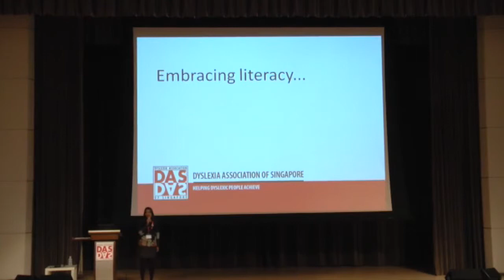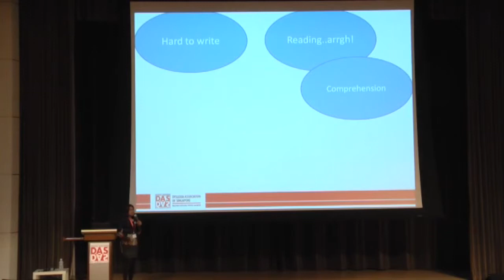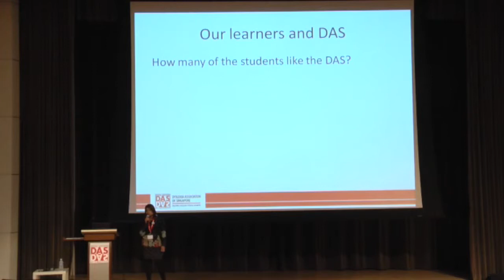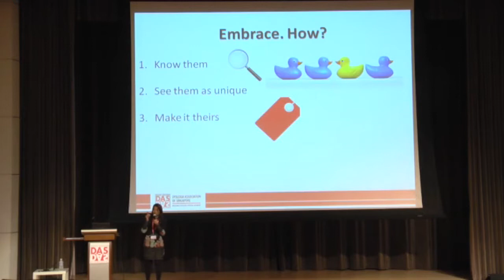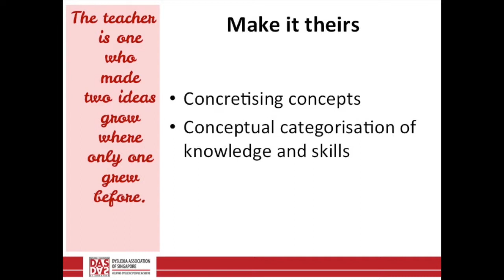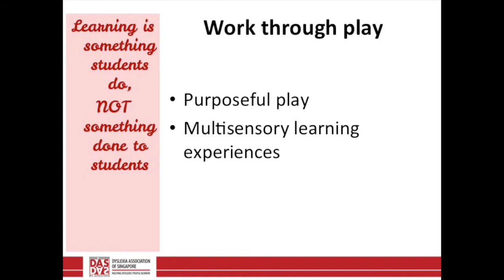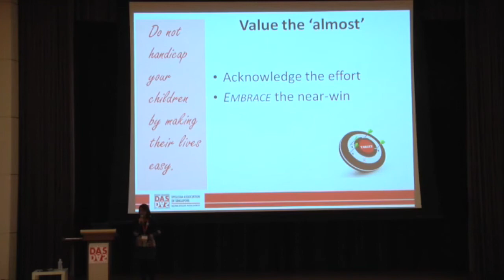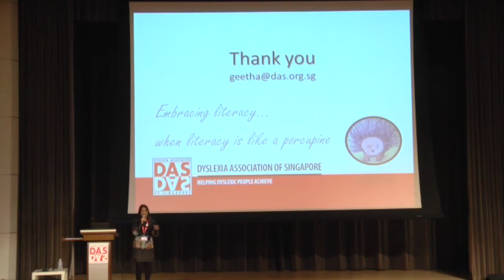Embrace Literacy…when Literacy is like a Porcupine: Geetha Shantha Ram at Embrace Dyslexia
Geetha Shantha Ram is the Director of the MOE-aided DAS Literacy Programme (MAP) and has led curriculum enhancements for the DAS through the Essential Literacy Approach and the current integrated curriculum. Formerly, the Assistant Director of the DAS Academy, Geetha trained Allied educators, parents and other professionals and continues to present at conferences, most recently at the 2014 International Dyslexia Association Conference.

With over 10 years of experience teaching children and training adults in the area of dyslexia, Geetha constantly aspires to provide a quality service to dyslexics that searches for and realises their true potential and provides them with a view to appreciate their own unique gifts.